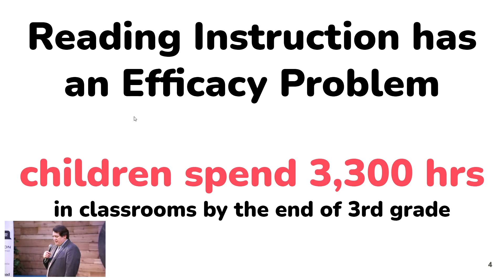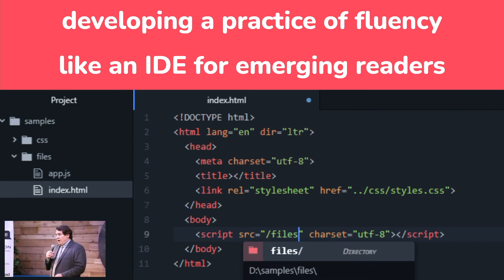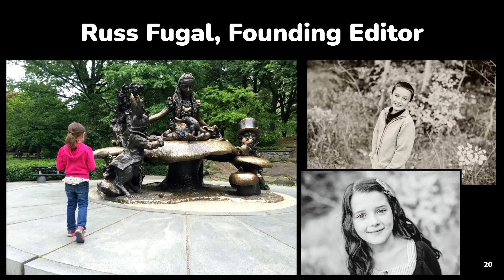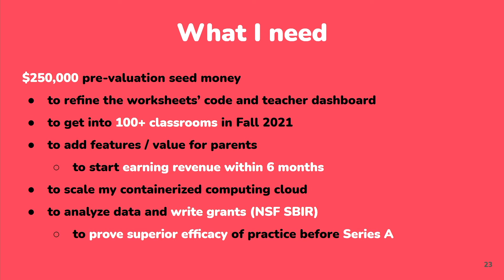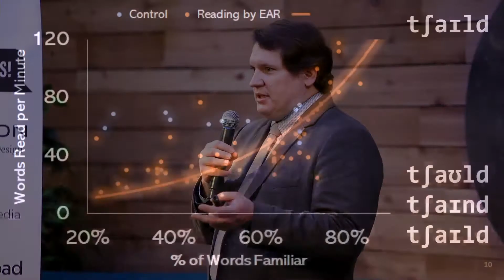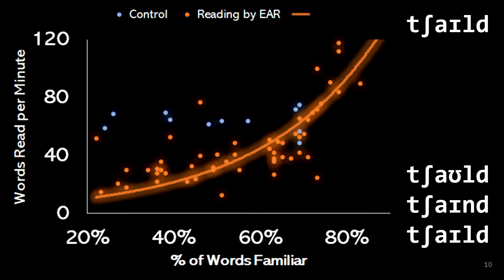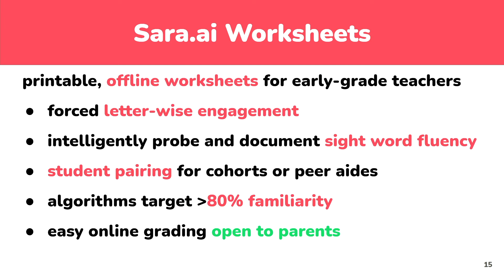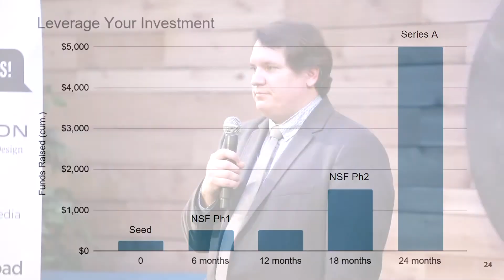1 Million Cups Provo | Sara.ai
1 Million Cups Provo

Hosted by RevRoad | Where Companies Grow
Join RevRoad and get 24 months of world-class venture services to scale your business.